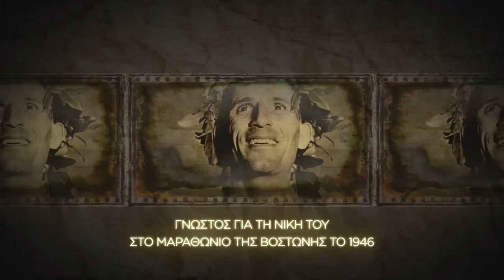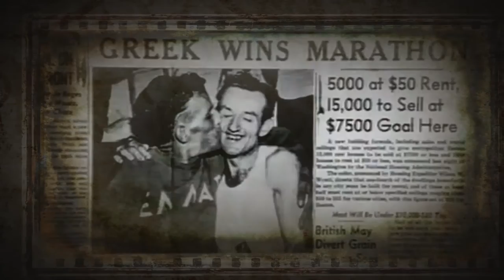Stylianos Kyriakides as presented in Navarino Challenge Workshop 2013